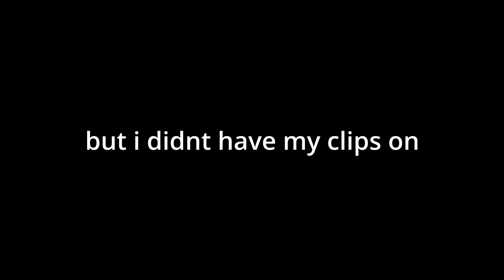Totem 100% (extreme demon) except i had my clips off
Enjoyment: 9/10
Difficulty: Def Extreme Demon
Highest before complete: 79%

im an idiot

Shoutout my friend sham for clipping the moments